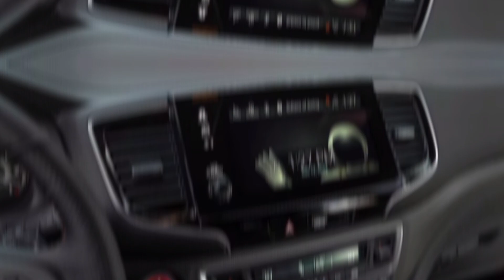The 2024 Honda Passport Trailsport Is Ready For The Tougher Off-Road Trails / n.h upcoming car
2023 passport trailsport off road
2024 honda passport trailsport
2024 honda passport
honda passport trailsport
2024 honda passport redesign
passport trailsport
honda passport
2024 honda passport hybrid
2024 honda passport trailsport review
2024 honda passport trailsport redesign
2022 honda passport trailsport,honda passport 2024
2024 passport
2024 honda passport elite
2024 honda passport black edition
2024 honda passport suv
2024 honda passport cost
passport
honda passport trailsport 2023

car
cars
tire
tires
 truck
 trucks
 suv
suvs
 burnout
smoke
drag strip
drag race
 race track
 drag
strip
 race
track
 toyota
rav4
hybrid
 awd
 xse
 ford
mustang
 gt
cars and coffee
 crowd
 coffee and cars
 kill
crash
 crush
flip
spin
 fuel
 fire
 burn
gas
street race
 oil
street outlaws
 cop
 police
 cops
arrest
arrested
 prison
 jail
 ticket
 ticketed
 steal
stole
 stolen
subaru
 wrx
 sti
 wrx sti
 mitsubishi
 evo
 corvette
zr1
honda
accord
 c8
 supra
 tacoma
camry
 prime
plug-in
corolla
 prius
 CR-V
Tucson Hybrid
 redline reviews
 redline review
2theredline
 redline
 review
2024 honda passport
 2024 honda passport redesign
2024 honda passport trailsport
 2024 honda passport elite
 2024 honda passport hybrid
 honda passport 2023
honda passport 2024
honda passport
honda passport trailsport
2024 passport honda
2024 honda pasport
 honda trailsport
honda passport off road
honda pilot
new 2023 honda passport
2023 honda passport ex-l
 passport
2024 honda passport black edition
 2024 honda passport review
 2024 honda passport trailsport review
2024 honda passport trailsport redesign
 2024 honda passport suv
2024 honda passport cost
2024 honda passport changes
honda cars
 trailsport
rugged
off road
 Alex On Autos
 Alex Dykes
Review
 Detailed Review
 Road Test
Driven
Drive Review
 auto
 EVBuyersGuide
n.h upcoming car